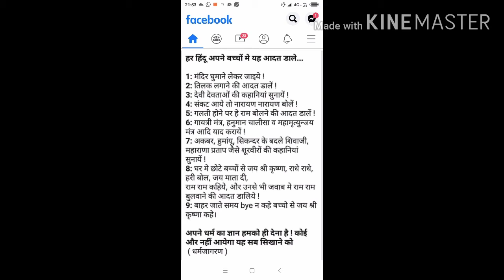परिवर्तिनी एकादशी की कथा सुनने से मिलेगा चमत्कारी फल।।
# एकादशी
की